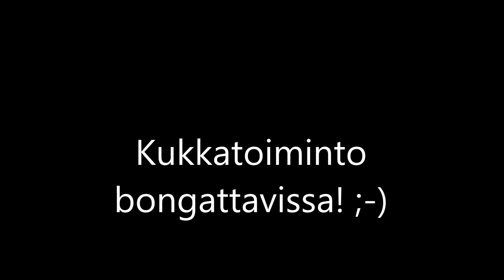Juhannusruusut 2014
Sellaista perussettiä ruusuista.